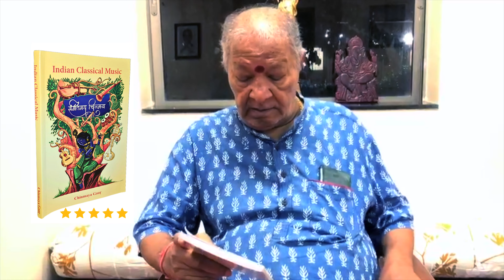Learn Flute / Tak - Tak / Tongue Stroke Riyaz Session 3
Indian Classical Music Book by Sangeetmay Chinmay is out now.

For personalised message and sign copy
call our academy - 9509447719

Description:
Prepare to embark on a captivating journey into the world of flute playing! In this comprehensive flute lesson, world-renowned teacher CHINMAY GAUR will guide intermediate and advanced flute enthusiasts through the mesmerizing "Jhala" technique from Indian classical music and the enchanting art of "Tongue Strokes," including the delightful "Tak Tak" and "Tuk Tuk" effects.

🎵 What to Expect:

Unlock the secrets of the mesmerizing "Jhala" technique, a hallmark of Indian classical music that adds depth and complexity to your flute melodies.
Dive into the captivating world of "Tongue Strokes," where you'll master techniques like "Tak Tak" and "Tuk Tuk," creating rhythmic magic with your flute.
Explore iconic flute technique , including melodies from popular Bollywood films like Krrish flute and OMG flute.

Commit to your musical growth with a 21-day practice challenge designed to help you master these techniques and elevate your flute playing.

🎶 About CHINMAY GAUR:
CHINMAY GAUR is a world-renowned flute teacher with a passion for sharing his expertise with students of all levels. His approach combines traditional techniques with innovative teaching methods, making complex concepts accessible to learners worldwide.

📅 Practice Schedule:
Set your sights on a 21-day practice journey, and watch your flute-playing skills flourish as you work on the "Jhala" technique and "Tongue Strokes." Consistency is key, and with CHINMAY GAUR's guidance, you'll achieve remarkable progress.

👉 Join us on this musical adventure and take your flute playing to new heights. Whether you're an intermediate player looking to refine your skills or an advanced flutist seeking to explore new techniques, this lesson is your gateway to musical excellence. 🎼🎶